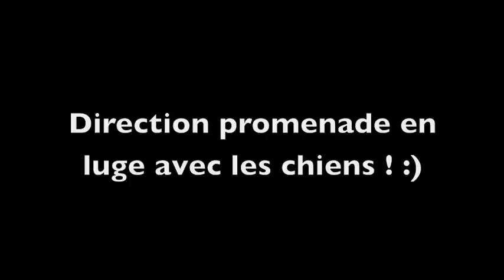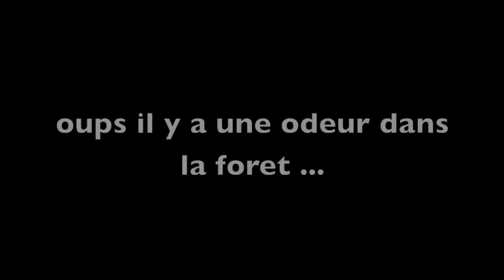hivers 2012 chiens luge